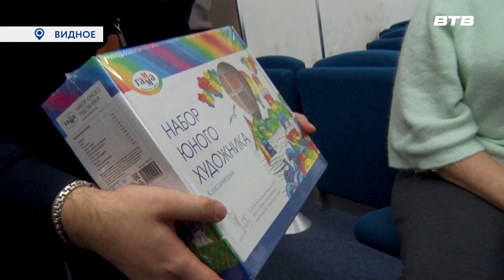ТАЛАНТ БЕЗ ГРАНИЦ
Жительница Ленинского округа Валерия Вахонина стала победительницей в одной из номинаций межрегионального конкурса «Всесоюзное общество инвалидов – территория мастеров».  И это ещё одно доказательство того, что люди с ограниченными возможностями здоровья способны на многое.